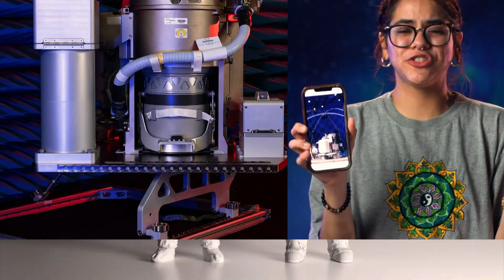SPACE FOR HUMANS - Trailer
Launch Date: One giant Leap Day, 2/29/2024.

Mission: Houston, we have an opportunity. The space industry is growing rapidly, fueling a half-trillion-dollar global space economy that’s expected to double in the next 10 years. We’re at a crucial point where every choice counts: These new space technologies may seem far away, but they’re already transforming the world around us. Welcome to Space for Humans, a brand-new YouTube-first series in which we’ll explore how to design a future that includes everyone – both in space and right here on Earth.

interplanetary.asu.edu

idnm.asu.edu/service-areas/new-media